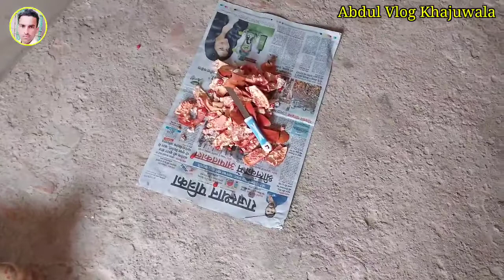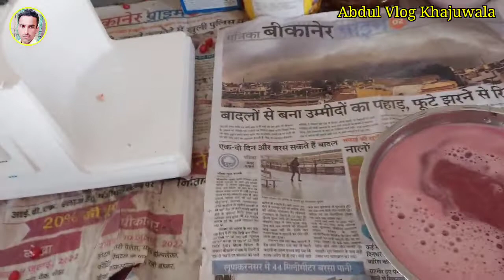घर पर अनार का जूस बनाया🍊||Anar ka juice banane ka tarika||Abdul Vlog Khajuwala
Dosto aaj ki video me ham Ghar par anar ka juice banane ka tarika janege mixer me anar ka juice banane ka tarika shikhge